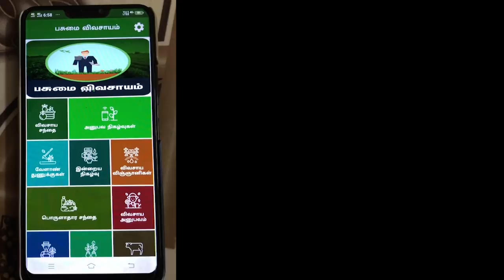தேனீ வளர்த்து அதில் மாத வருமானம் எடுக்கிறார்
விவசாயிகளின்சாகுபடி  அனுபவங்கள்
இந்த வீடியோவில் Bsc அக்ரி படித்த இவர்  யூடூப் பார்த்தே  தேனீ வளர்த்து அதில் மாத வருமானம் எடுக்கிறார்
மேலும்  தேனீ வளர்ப்பின் மூலமாக 7 விதமான வருமானம் எடுக்கலாம் மற்றும் மாதம்  50,000 எடுக்க முடியும் சொல்கிறார்